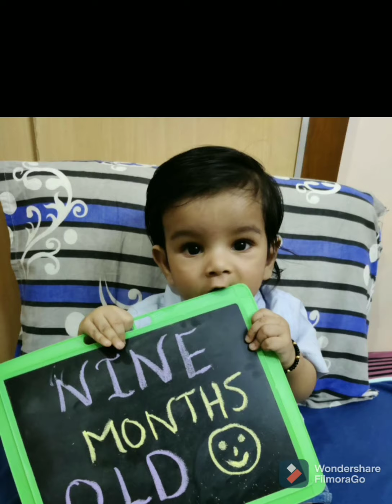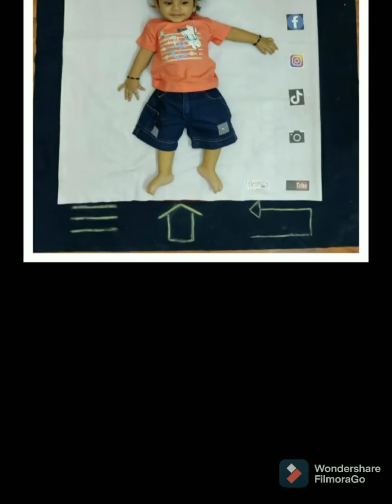Archit one year celebration